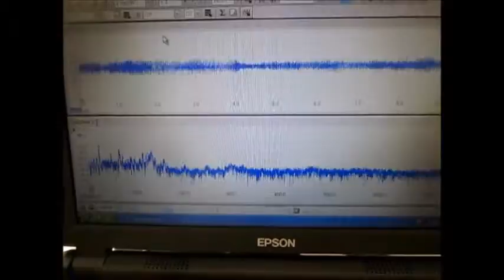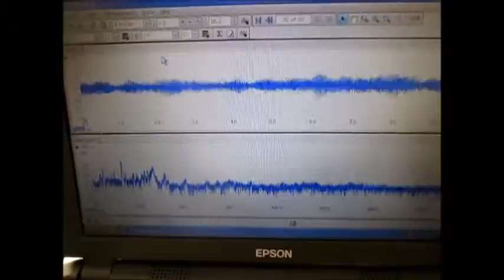‹音響流とキャビテーションの最適化：：超音波制御実験› Ultrasonic wave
１）洗浄液が淀まない洗浄水槽を使用する

２）強度について、特別に弱い部分のない洗浄水槽を使用する

３）洗浄液の分布を均一にする（Ｄｏ濃度、液温、流速　等）

４）振動子の上面の洗浄液の流れを調節する（流量・流速・バラツキをコントロールする）

５）超音波の周波数と出力にあわせた液循環を行う

６）機械設計としての洗浄水槽の強度は超音波周波数に対して設定する

７）洗浄水槽の製造方法を明確にして、超音波の水槽による減衰レベルを設定する

８）流体に対する洗浄水槽の特性を明確にする（例　コーナー部の設計）

９）超音波の周波数・出力に対する洗浄水槽の特性を明確にする
（振動子・振動板の位置と水槽の関係を調整する　洗浄水槽の超音波伝播特性を明確にする）

１０）洗浄システムとしての制御構造などとの最適化を行う